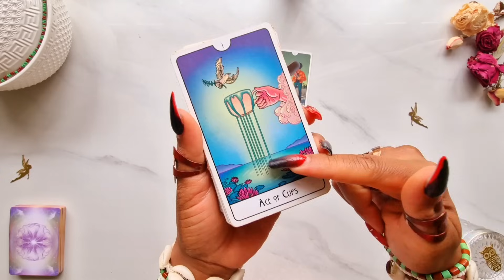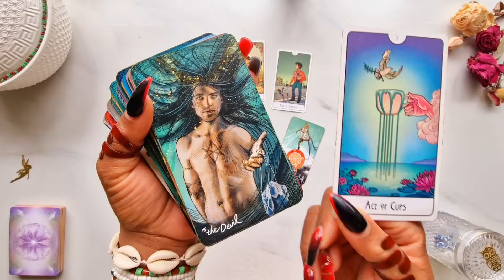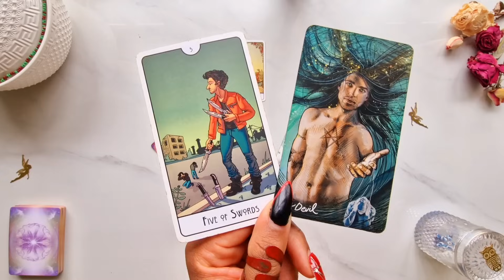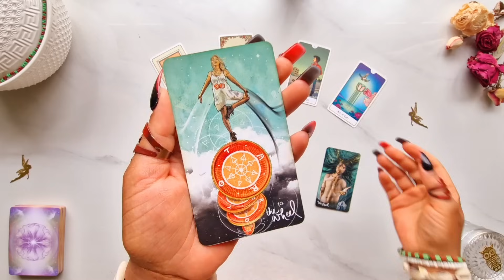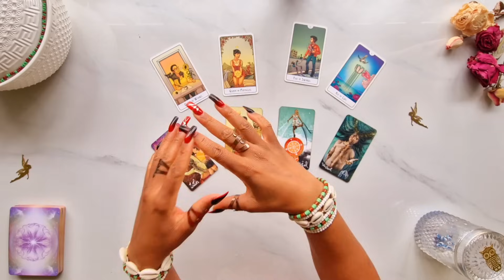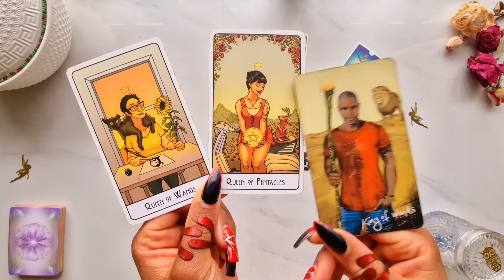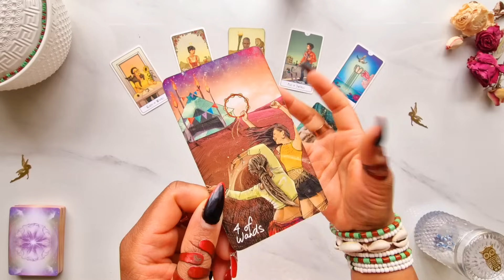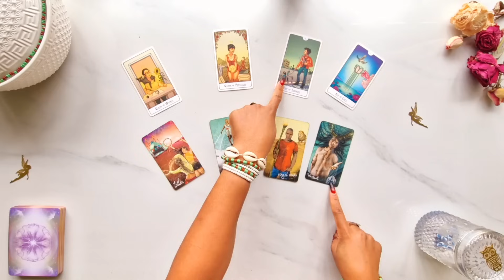Capricorn ♑️ TAKE A CHANCE! LADY LUCK IS ON YOUR SIDE 🎉 Capricorn Tarot Reading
🕊️ Join the Manifesting Candle Magick Ceremony for the Scorpio New Moon on 13th November 2023 🎉